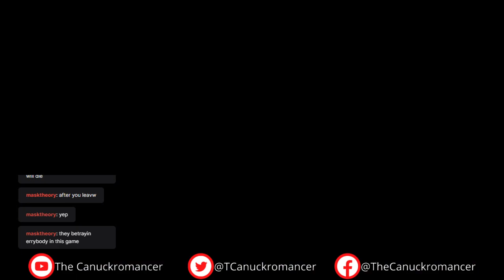AM I GETTING BETTER??? - Twitch VOD December 15, 2022